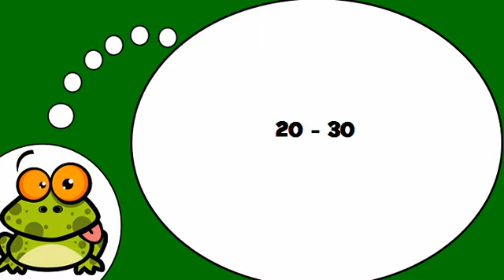Fransızca öğrenmek # 20 30